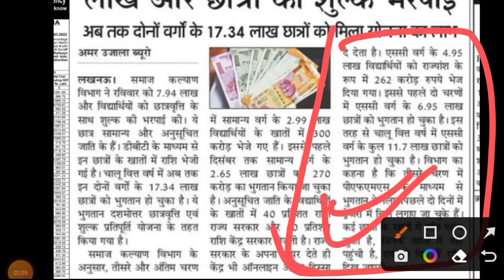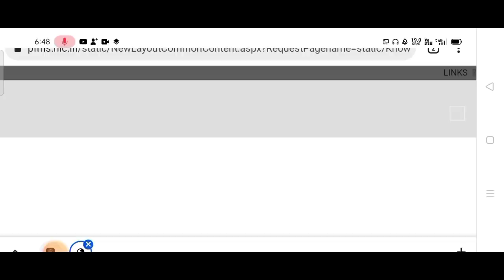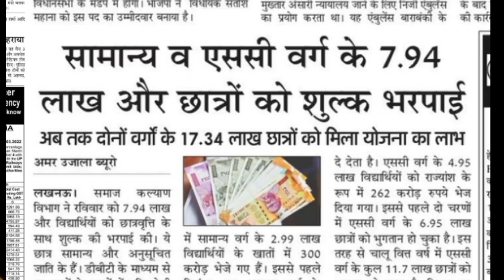up scholarship status pfms/up Scholarship kab tak aayega 2021-22/up Scholarship latest news today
Your Queries